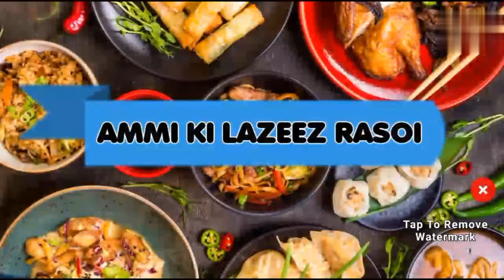LAHORI CHICKEN CHARGHA | STEAMED and FRY CHICKEN CHARGHA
Ingredients

1 kg whole chicken
2 tbsp ginger garlic paste
1 egg
2 tbsp curd
2 tbsp cornflour
2 tbsp lemon juice
5 green chilli paste
1 tbsp salt
2 tbsp lal mirch powder
1 tbsp jeera powder
1/2 tbsp gol mirch powder
1/3 tbsp jaetri powder
1/3 tbsp jaefer powder
1 tbsp chaat masala
1 tbsp garam masala
1/2  tbsp black salt
1/2 tbsp food color